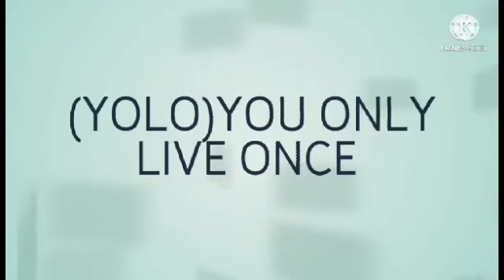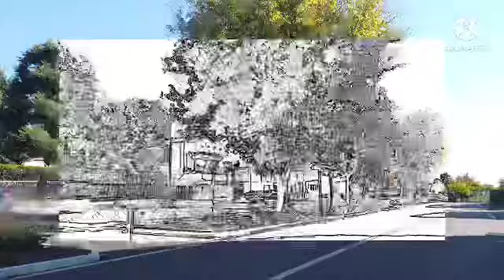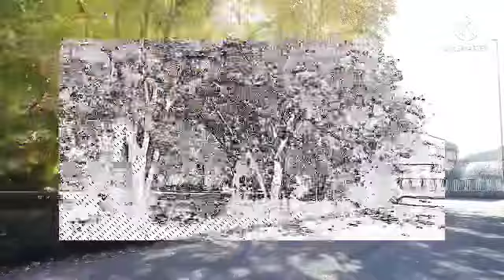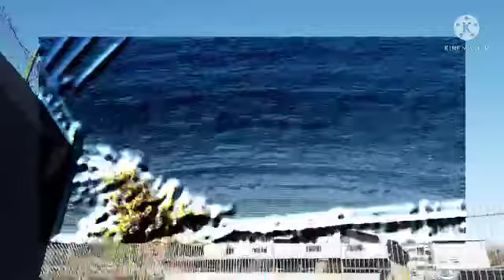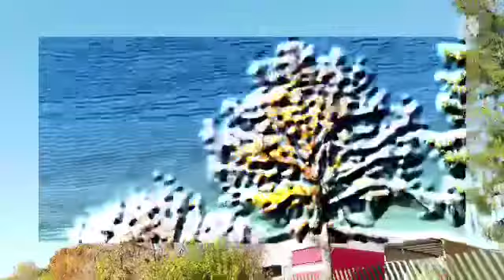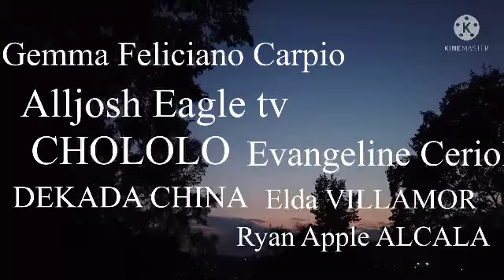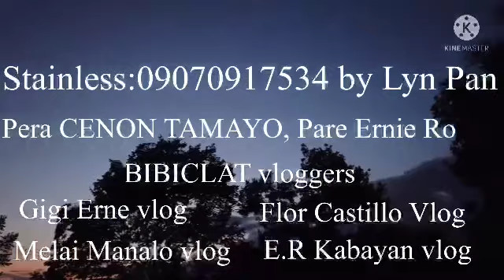PAG LALAKAD SA INIT NG ARAW (E.R Kabayan Vlog)YOU ONLY LIVE ONCE